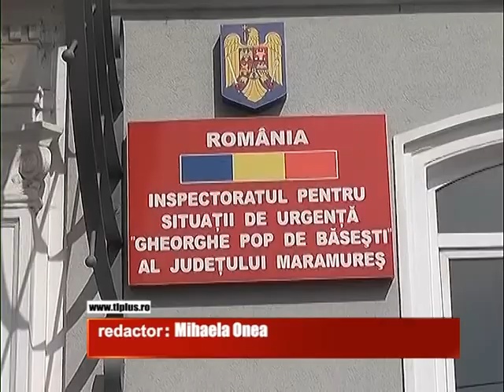Garajele, victime ale flăcărilor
Pompierii maramureșeni nu au avut treabă cu incendiile de vegetație specifice primăverii, ci cu ... garajele.
Două astfel de construcții au luat foc astăzi, la interval de două ore.